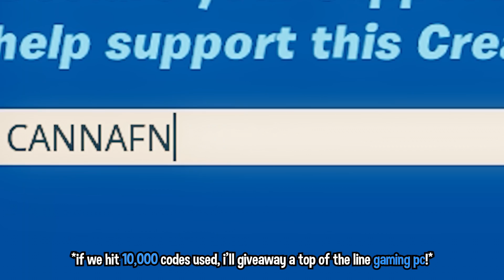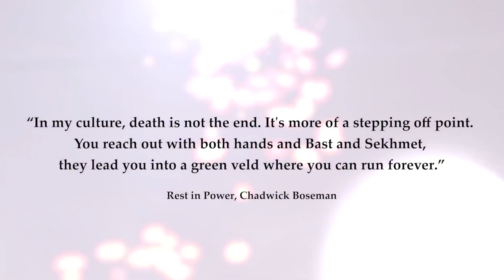What Really Happens on The Fortnite Battle Bus Compilation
Fortnite Animation

Please use code CANNAFN in the fortnite item shop to support my animations it means the world to me, thank you.